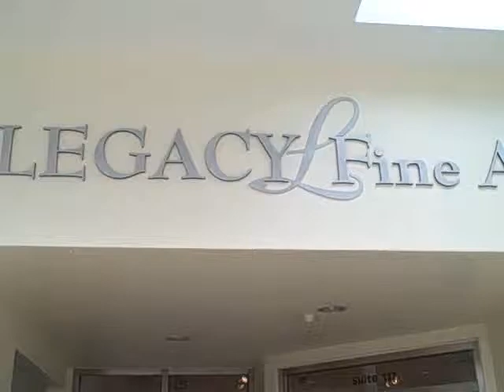Avionce + Evelyn at a West Palm Beach Art Gallery